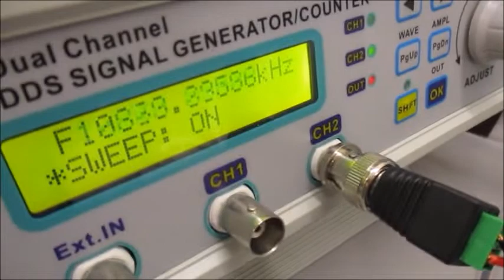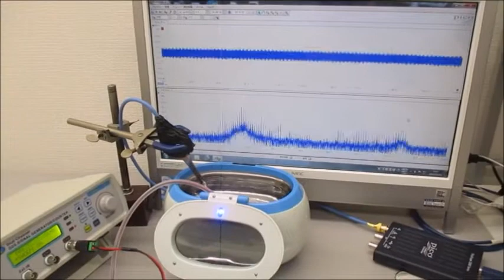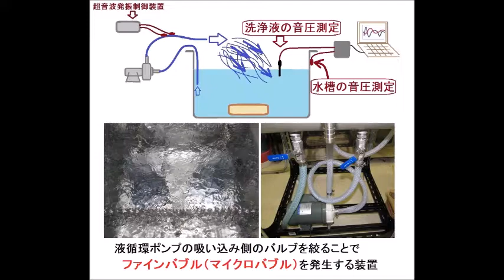超音波システム研究所（オリジナル超音波実験）